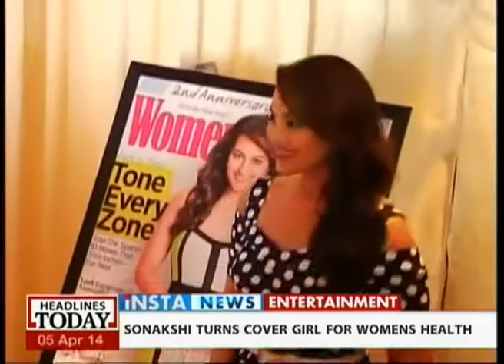Insta News| Entertainment| April 5, 2014